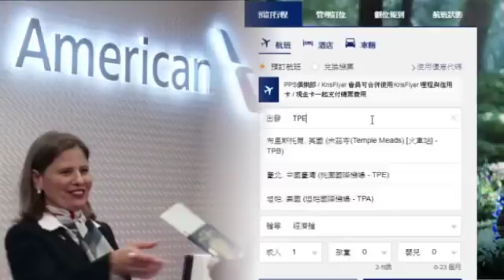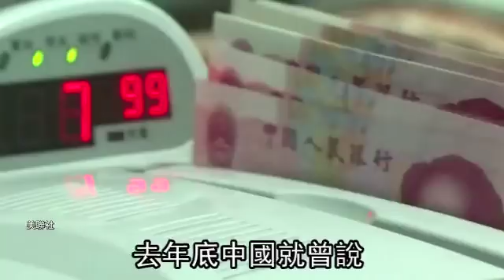【矮化片】粗暴逼航空公司矮化台灣 中拒與美磋商 | 台灣蘋果日報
中國民航局4月發函40多家國外航空公司，蠻橫要求將其網站中的「台灣」更名為「中國台灣」，引發美國強烈不滿。路透昨引述美國官員在內的消息來源指出，美方近期不斷表明希望與中國當局針對此事進行磋商，但都遭到中方拒絕。一名消息來源表示：「這已經的的確確變成了一個外交政策的議題。」